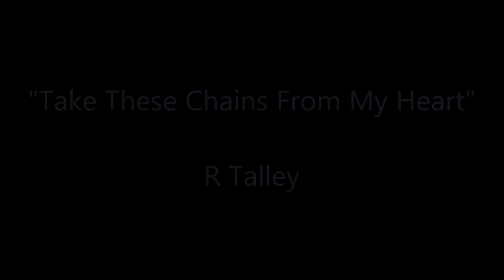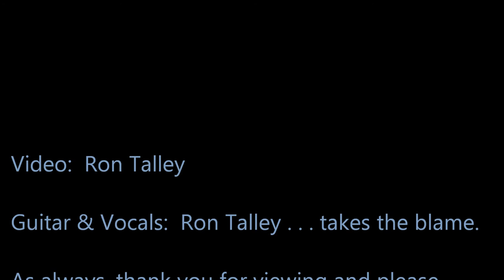"Take These Chains From My Heart" written by Hank Williams Sr.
My own quirky arrangement.  :-)

Ron